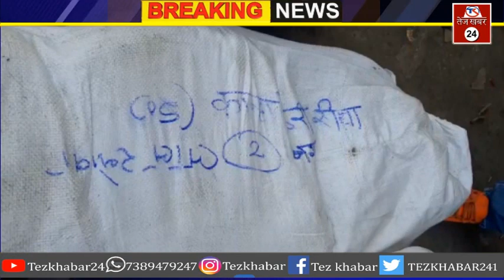रीवा में मिलावट का भंडाफोड: भारी मात्रा में पकड़ा गया मिलावटी खोवा, पनीर व दूध...